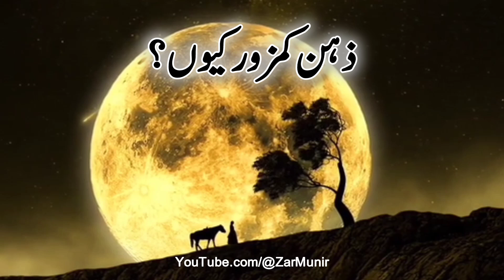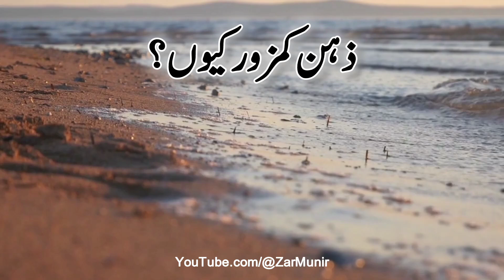Amazing Psychological Facts about women urdu hindi | Human psychology to become clever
Amazing Psychological Facts about women urdu hindi
Human psychology to become clever
Islamic Stories In Urdu/Hindi
Zar Munir

inspirational video
successful people
personal growth
self help
success
 motivational video
motivational video in hindi
inspirational video
motivation
psychology facts
psychological facts about girls
amazing facts
30 psychology facts about human behavior

Regards:
Zar Munir